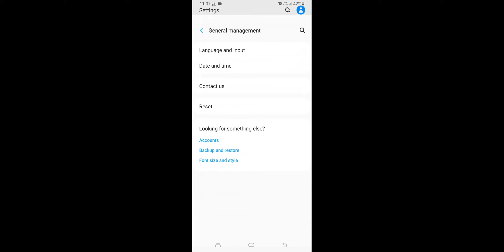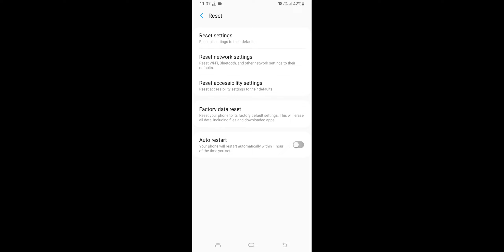Samsung S22 , S22+, S22 Ultra Reset Setting